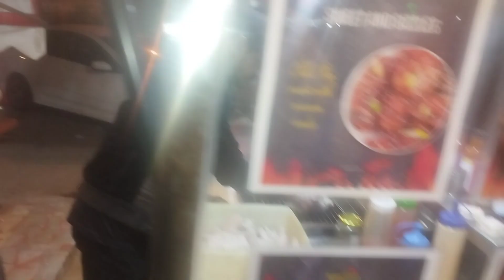Exploring Lahore Street Food with ‎@CHWALEEDRAUF || RANA SHAHMEER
hello everybody i am rana shahmeer and i do vlogs with my friends which are fun and also cricket related content.